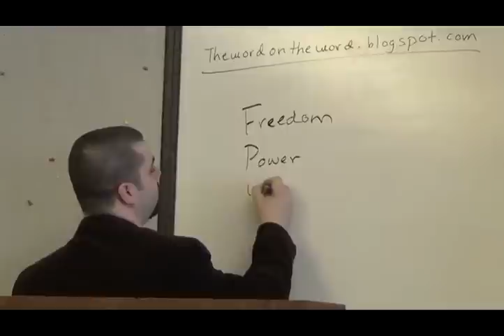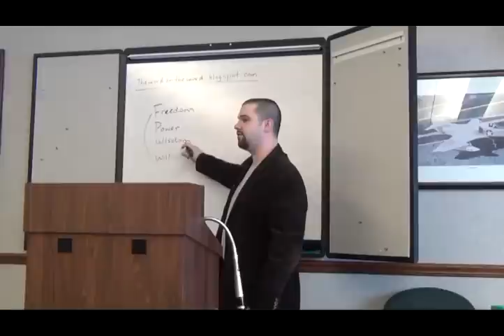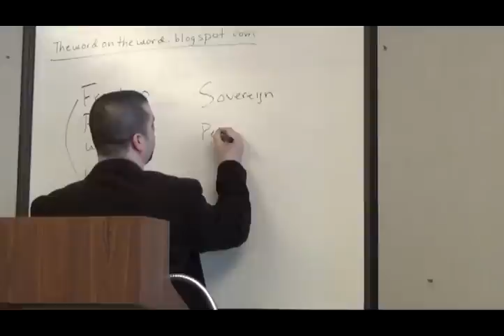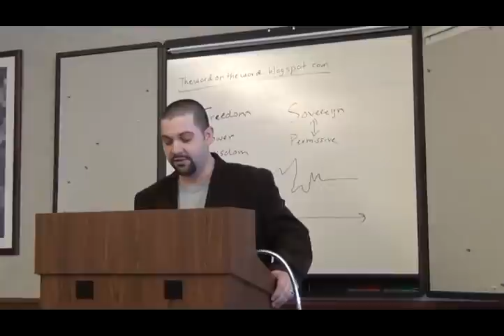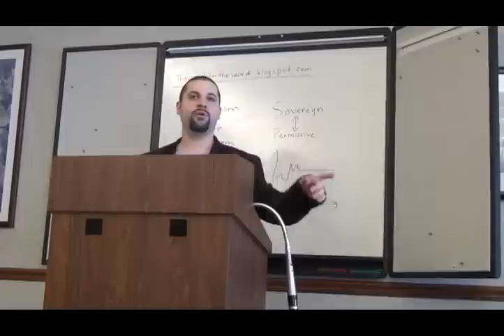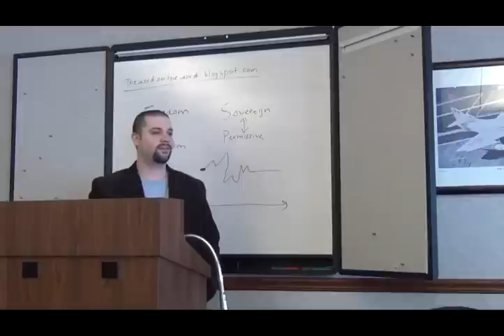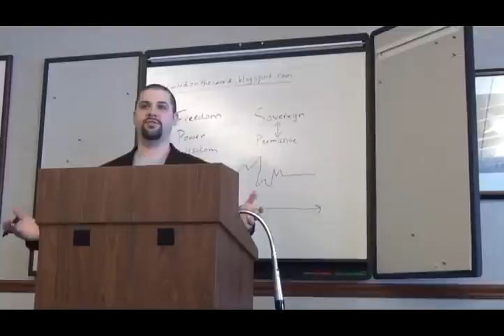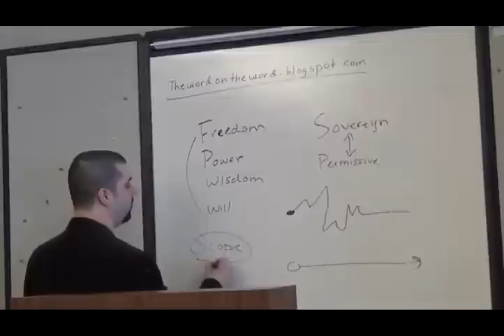Does God Have Free Will? by Steve Hill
Steve Hill addresses the question "Does God have free will?" at the first quarterly regional gathering in Johnstown, Pennsylvania on Feb. 17th, 2013.